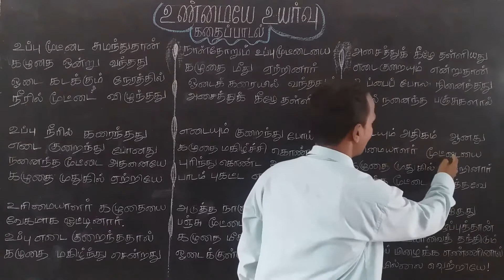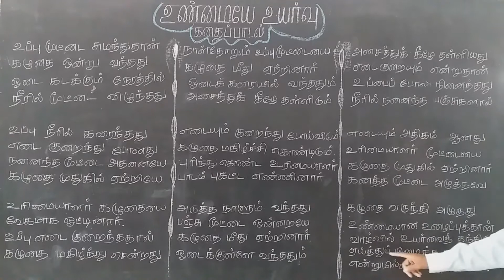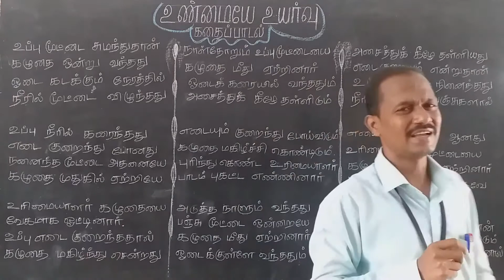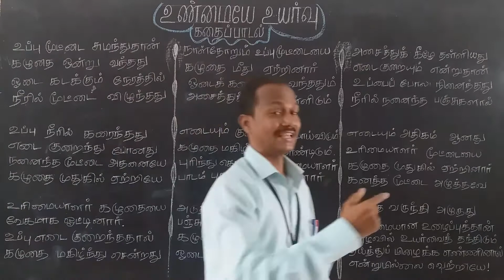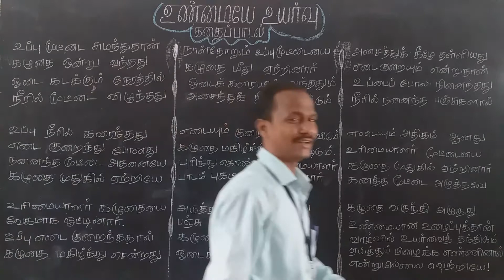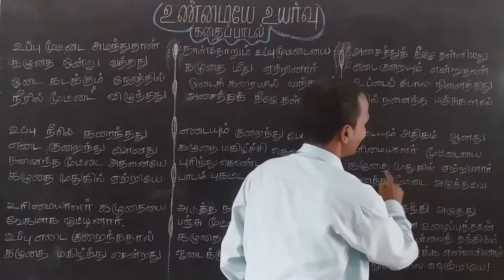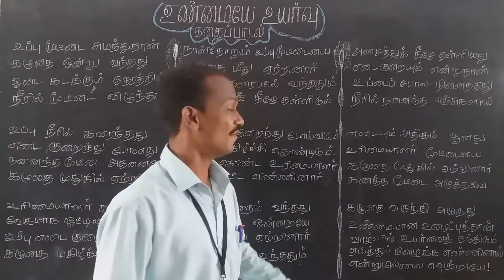இரண்டாம் பருவம், உண்மையே உயர்வு மூன்றாம் வகுப்பு தமிழ்